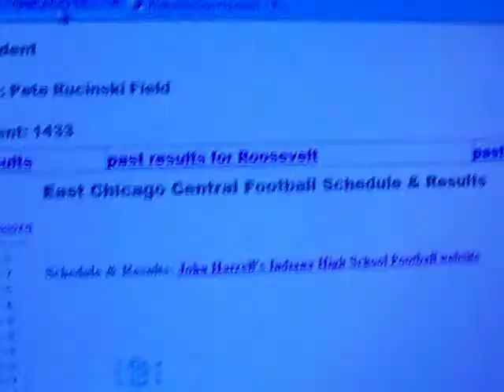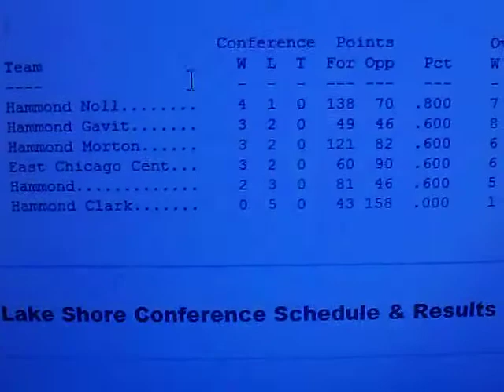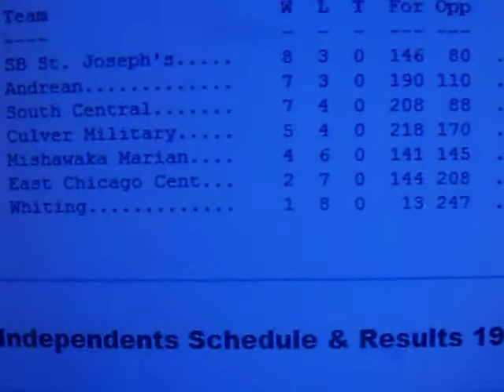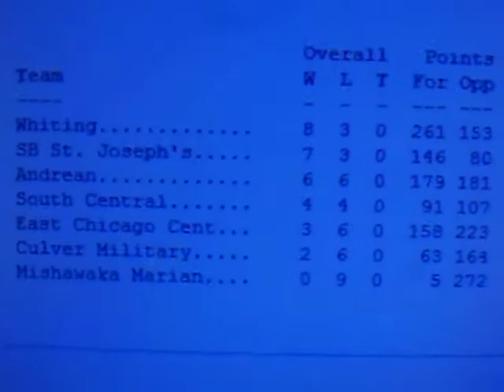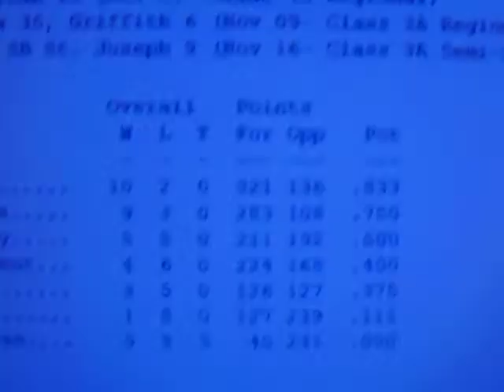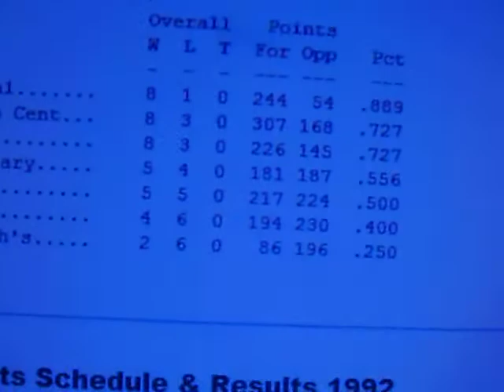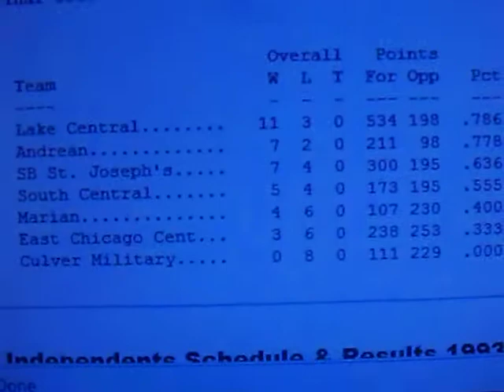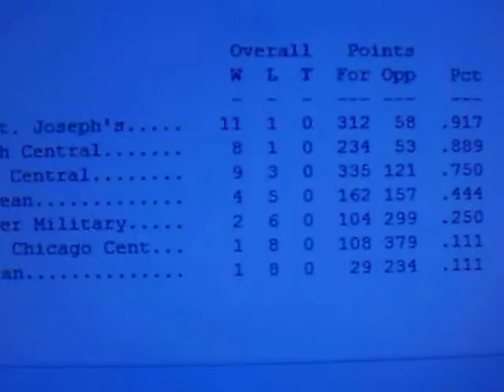Part 1 of East Chicago Central Football History 1986- 1994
Athletes Lives Network takes an inside look at East Chicago Central football program from 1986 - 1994